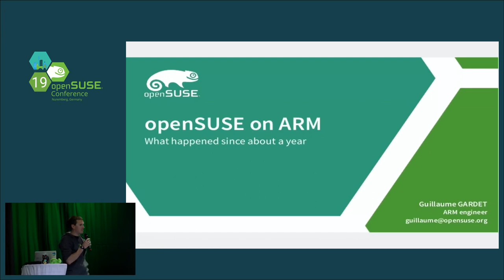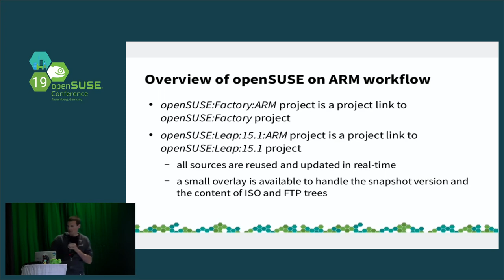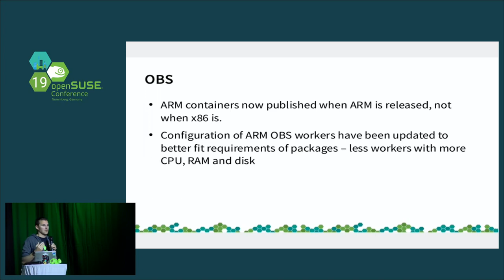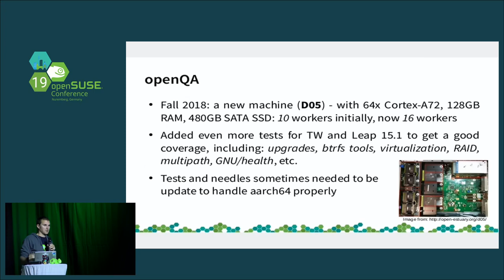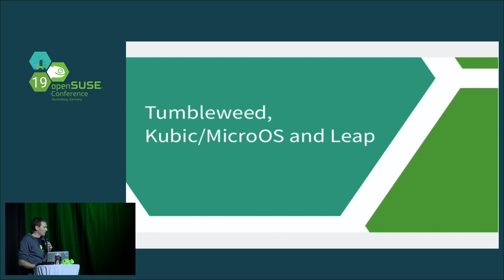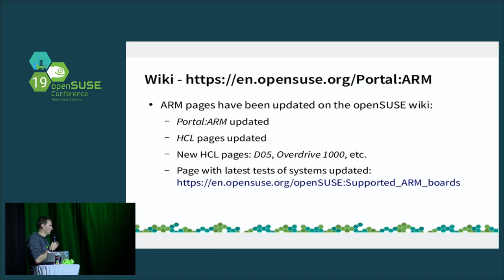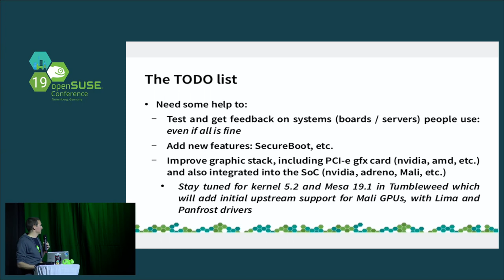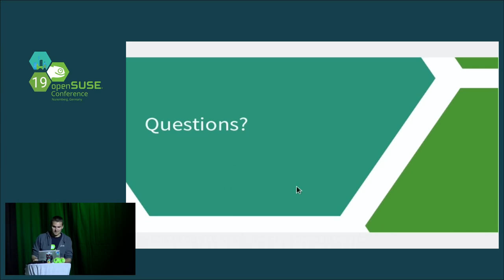openSUSE Conference 2019 - openSUSE on ARM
What happened since a year

This talk will give an overview of what happens since about a year for openSUSE on ARM. What is the current status and what is on the TODO list.

Guillaume Gardet